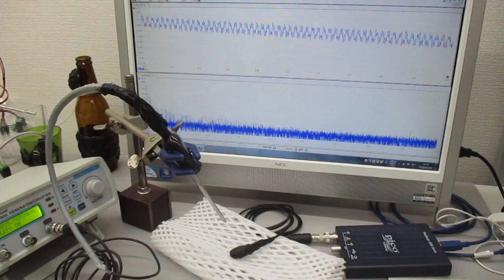オーダーメード対応超音波発振制御プローブの製造技術（伝搬特性テスト動画）